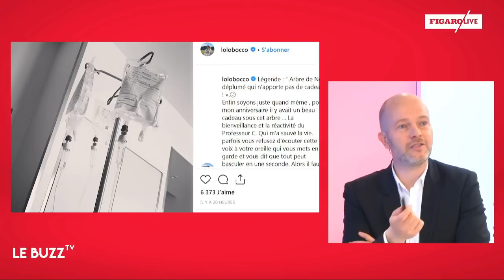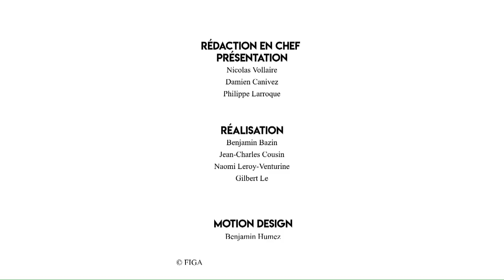Marine Delterme : «Ce serait génial de faire un cross-over avec toutes les séries de TF1»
La saison 16 de sa série à succès démarre ce jeudi soir sur TF1 avec un épisode spécial : un cross-over avec l’autre grande série de la chaîne, Section de recherches.